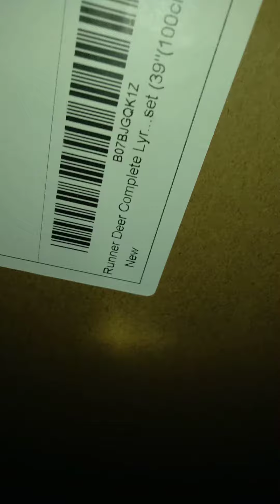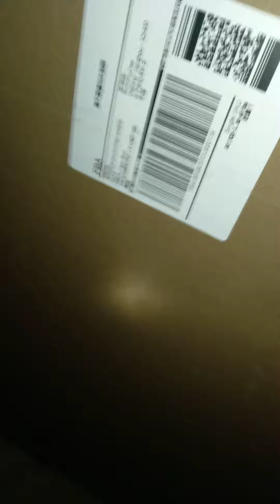September 22, 2021 AerialLyraHoop AerialLyra DELIVERED👍🏿 " Time2WORKOUT GettinMONEY🩸💸"